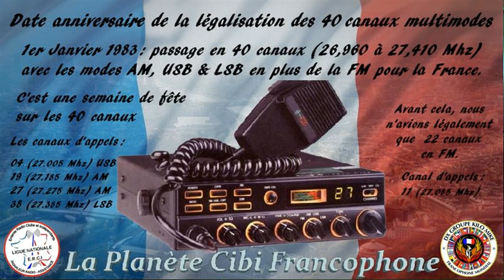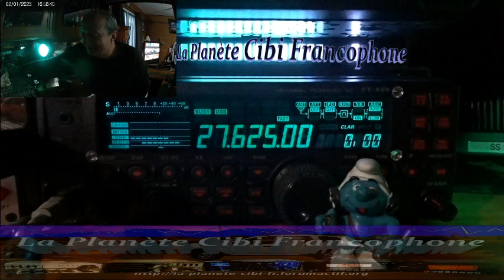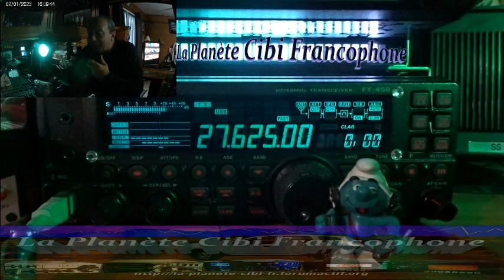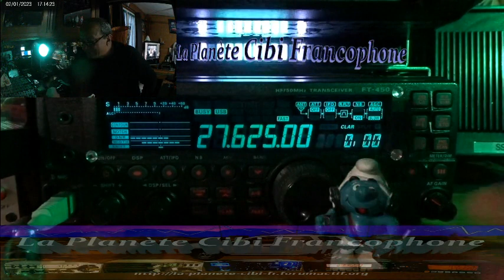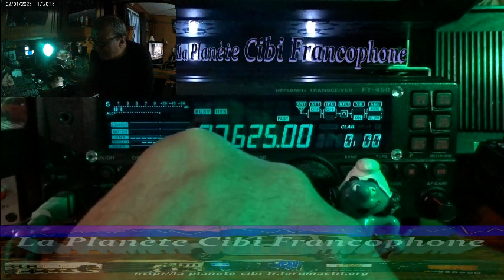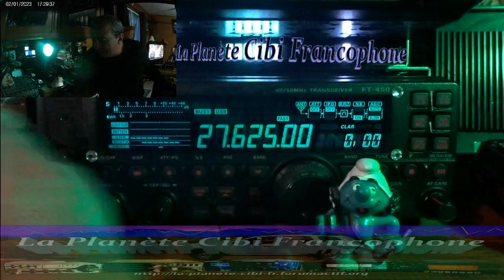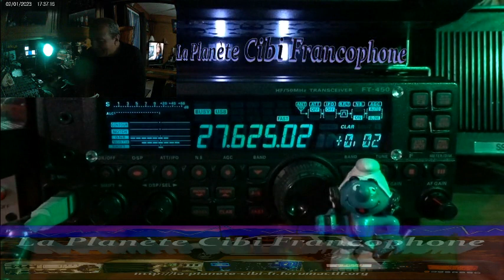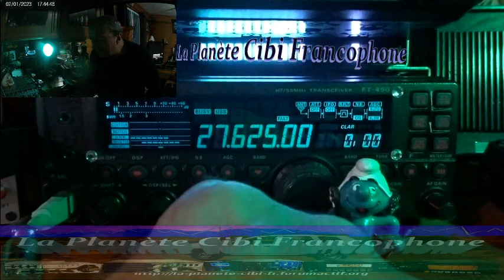CB Avec cette propag QSO journalier avec 9BC555 (02/01/2023) Y. FT-450AT + WebSDR/QTH9